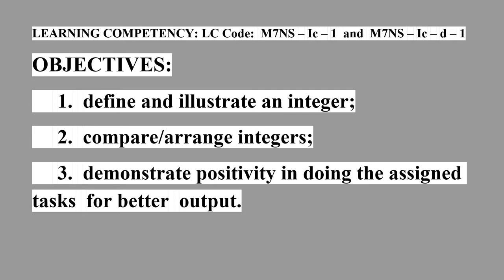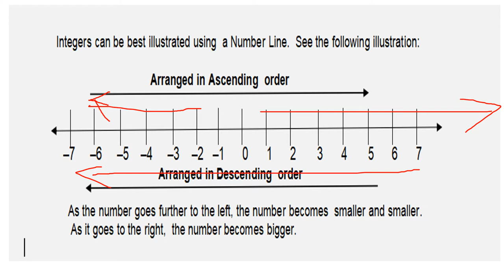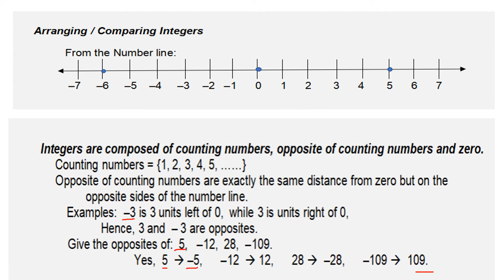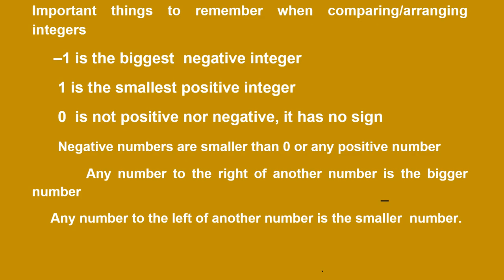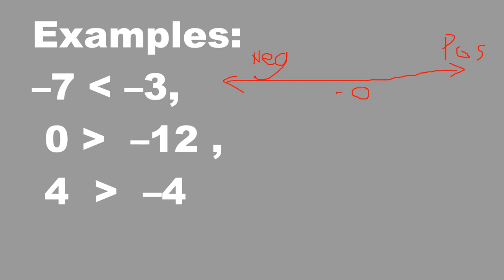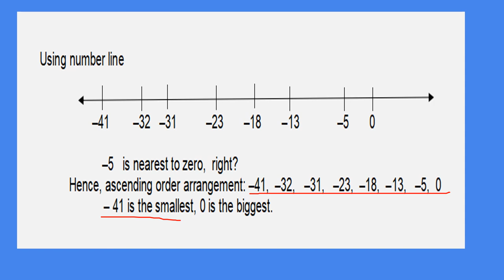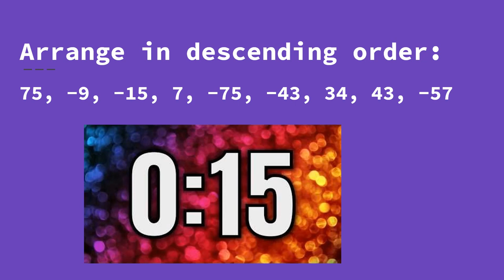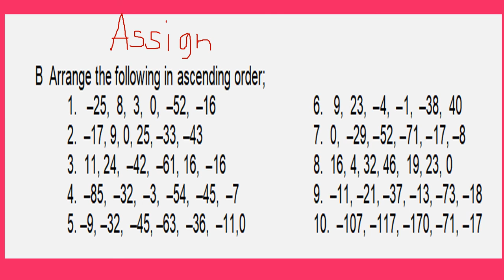Comparing /Ordering Integers (Taglish)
Thank you Ms. Malou Tesorio for this Learning Activity Sheet